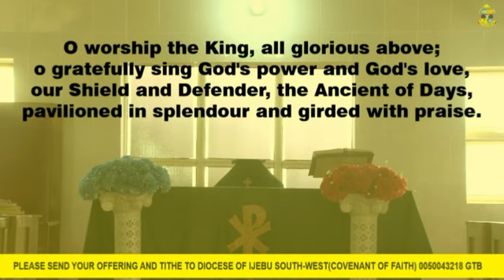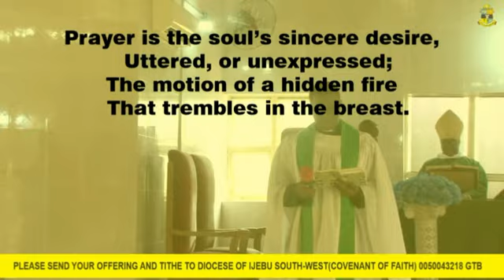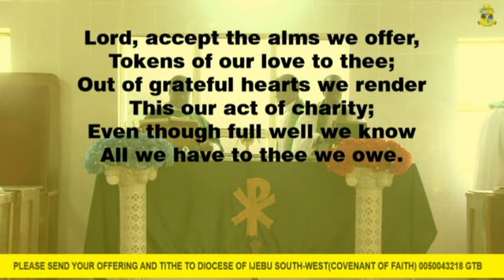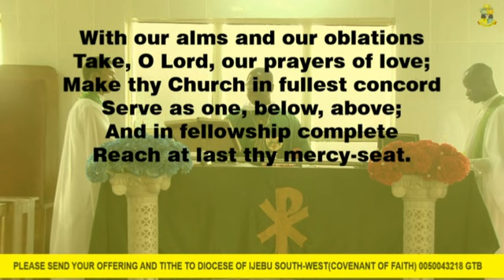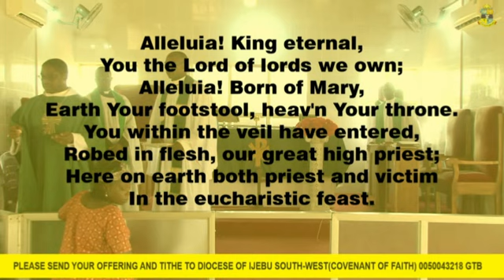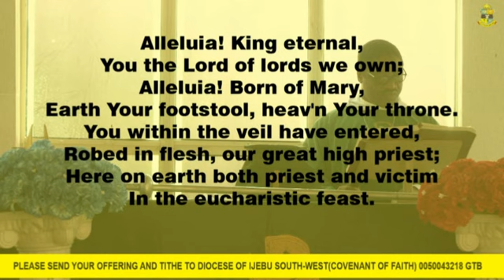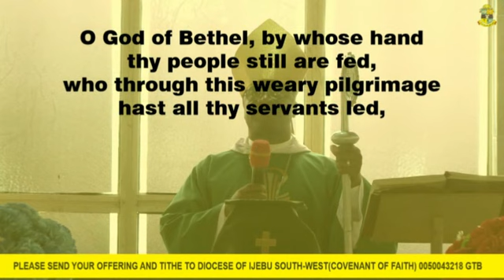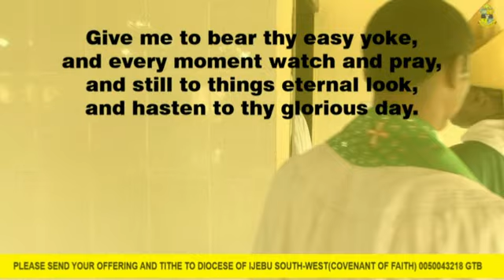23RD SUNDAY AFTER TRINITY